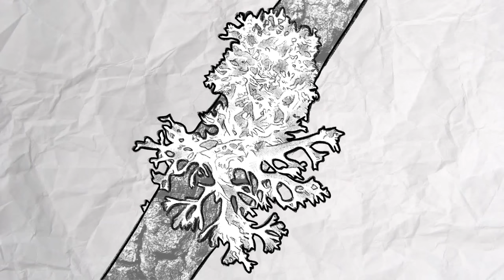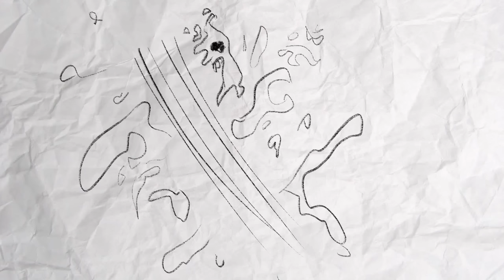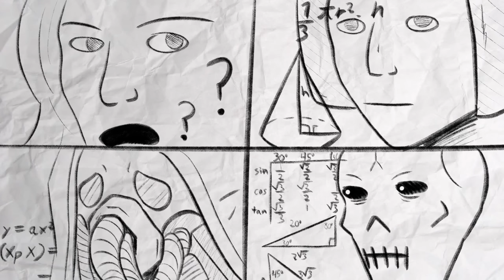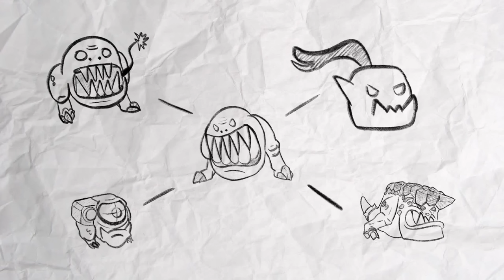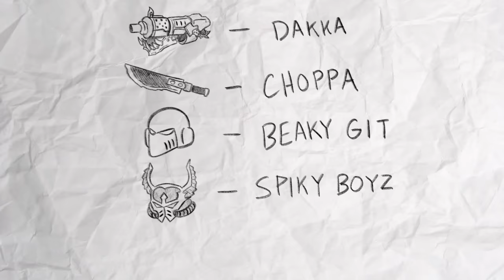Explaining ORKS To My Girlfriend | Warhammer 40k Lore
This episode Ava teaches Kari about DA GREENEST BOYZ IN DA GALAXY: The Orks!

Like our voices? We’re both professional voice actors! Check out our demos, samples of our work, and more on our professional voice over websites:

Shoutout to @jdcoolha and Alex, our "Um Actually" Guys.